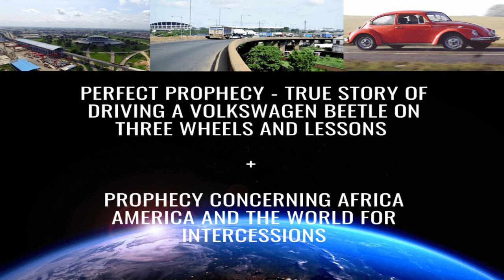Perfect Prophecy -True Story of Driving a Volkswagen Beetle on 3 Wheels & lessons + Prophecy NATIONS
Perfect Prophecy in perfect WORDS, WORKS AND WONDERS – True Story of Volkswagen beetle Driven on three wheels by my humble self and lessons concerning prophecy in the churches and the dark ages + Prophecy concerning the church in Africa, America and the World by Prophetess Alicia for in-depth intercession on all fronts – Big names are going down and BIG Churches are shutting down – Received 24th of May 2022

Otakada.org Content Count is 2,220,576

Main Title: Perfect Prophecy - True Story of Driving a Volkswagen Beetle on Three Wheels and lessons + Prophecy Concerning Africa America and the World for intercessions

Sub title : Perfect Prophecy in perfect WORDS, WORKS AND WONDERS – True Story of Volkswagen beetle Driven on three wheels by my humble self and lessons concerning prophecy in the churches and the dark ages + Prophecy concerning the church in Africa, America and the World by Prophetess Alicia for in-depth intercession on all fronts – Big names are going down and BIG Churches are shutting down – Received 24th of May 2022.